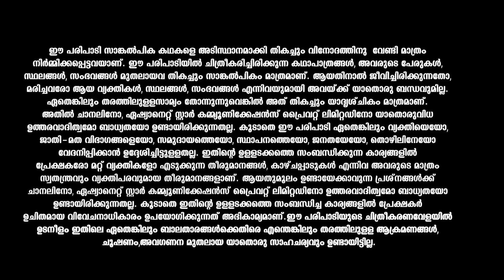Thoovalsparsham സുജാതയ്ക്ക് മുൻപിൽ ​​നിഖിൽ ആയി അഭിനയിച്ച് വിവേക്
Murder in the family forces two sisters to separate. Years later, one becomes a cop, the other an 'honourable thief'. What's in the store for these opposites?